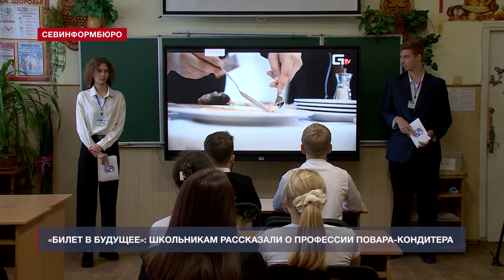«Билет в будущее»: севастопольских школьников познакомили с кулинарными профессиями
Проект «Билет в будущее» знакомит школьников с разными профессиями. На этот раз ребятам показали, как работают повара-кондитеры. Экскурсию и мастер-класс для учеников качинской школы №13 подготовили в Севастопольском колледже сервиса и торговли.